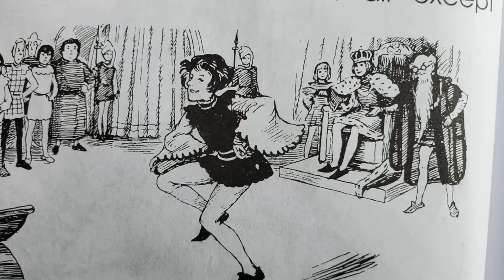An Honest Man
Is honesty really the best policy? Find out in this short story!